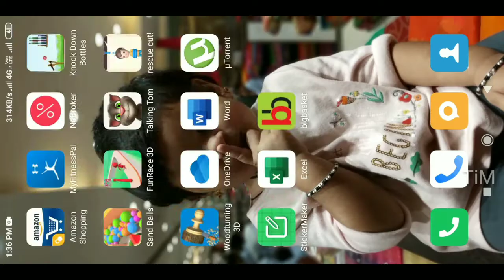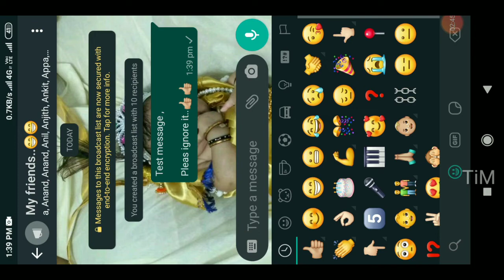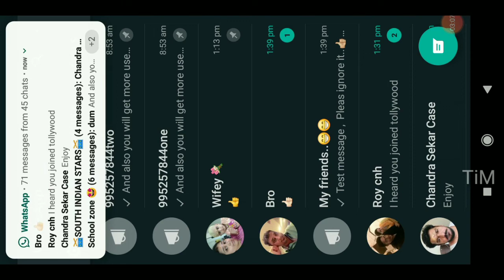How to send message to more than 5 persons on whatsapp in tamil | idea-2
Forward the message to more than 5 persons not more than 256 persons. TAMIL. idea-2